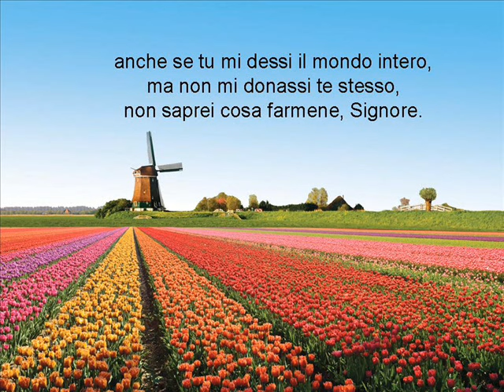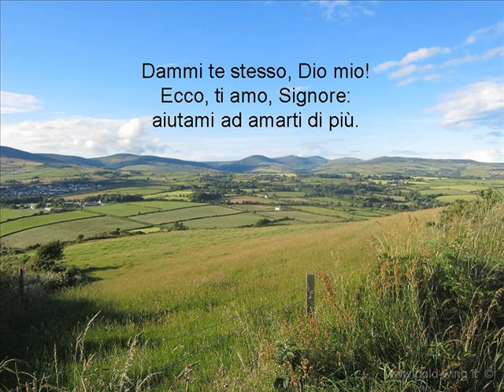Ti ho cercato